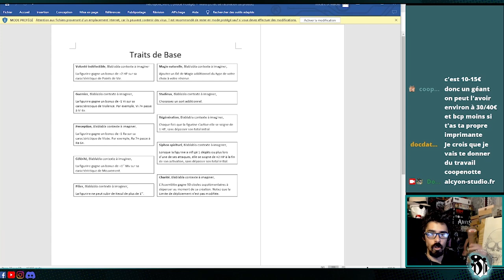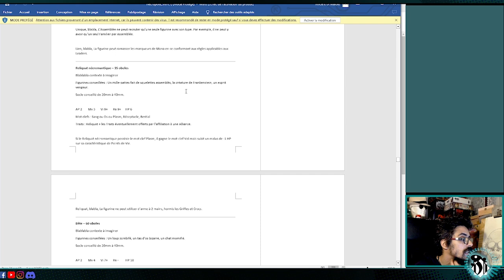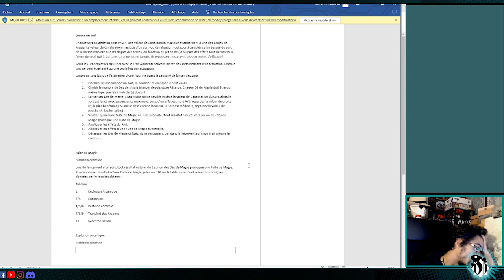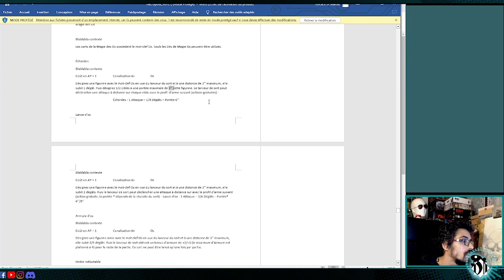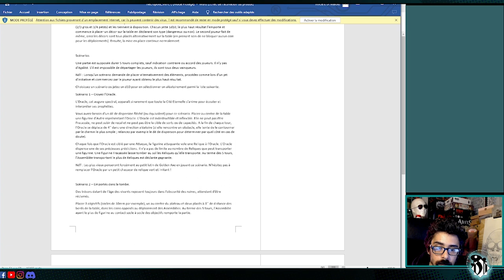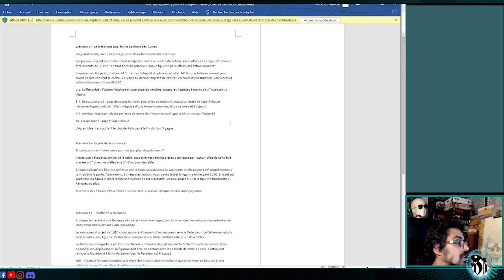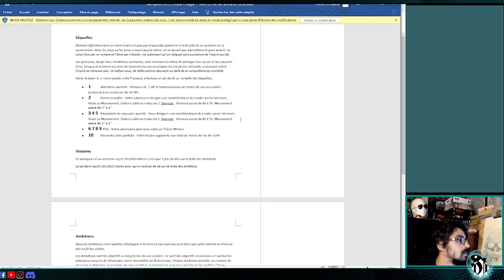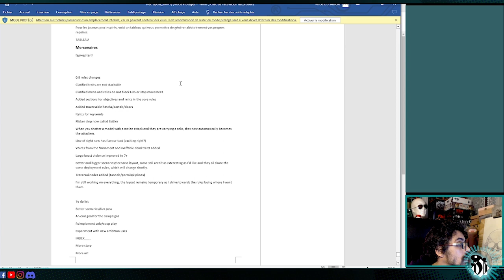Necropolis lecture des règles Partie 2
VOD (remonté et raccourci) du live matinal du 24/10/23 (partie 3)

Suite et fin de la lecture des règles de Necropolis, mon coup de cœur d'OctoGônes, un jeu d'escarmouche agnostique comme on les aime qui se joue sur du 40x40 (c'est petit et c'est bien comme ça) un système de combat simple, dynamique, stratégique (y'a du push!!!) et original de surcroit ! bref tout pour me plaire en plus on joue des mort héhé (squelette, zombie, fantôme ect..). On regarde la la fan trad fr qui est en cours donc incomplète (dispo sur le discorde du jeu) mais les règles vo sont accessible et gratuite bien sur ^^ comme toute nos lectures découvertes pour le moment.